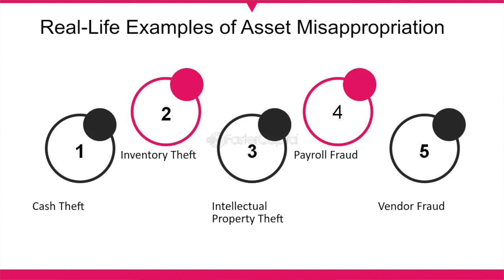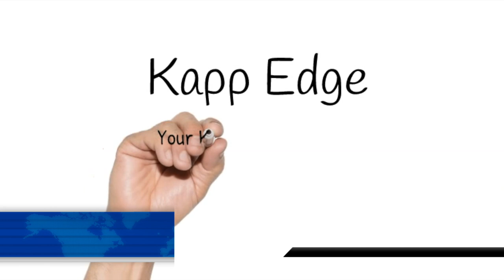Forensic Audit ;career opportunities for Ca's. and non accounting professionals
Join Ms. Kanwaljeet Kaur Soni, an Experienced forensic auditor and fraud investigator, as she shares her inspiring journey and tips on how to build a career in forensic audit and forensic accounting.
 Learn from her expertise and get motivated to pursue your passion in this exciting field!
Discover the secrets to success in forensic audit and forensic accounting as Ms. Kanwaljeet Kaur Soni, a seasoned forensic auditor, shares her story and expert advice on how to excel in this dynamic industry. Get ready to learn, grow, and thrive in your career!